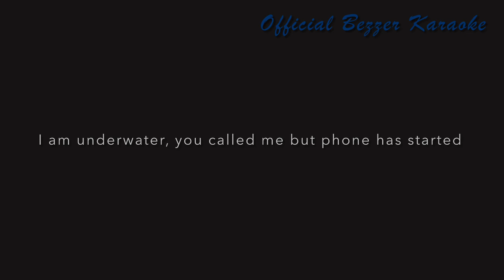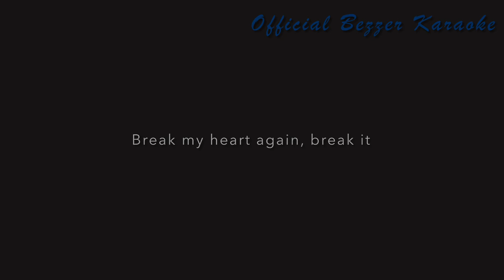John Yup - The Flood (Karaoke Piano)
John Yup - teddy bear (Karaoke Piano) | Instrumental with lyrics
* Let us know what song would you like to sing (Comments)
We love it when bezzerkaraoke sounds good to you!

* Version Notes
Tempo is 88 bpm in 4/4. The key is C#/Db Major